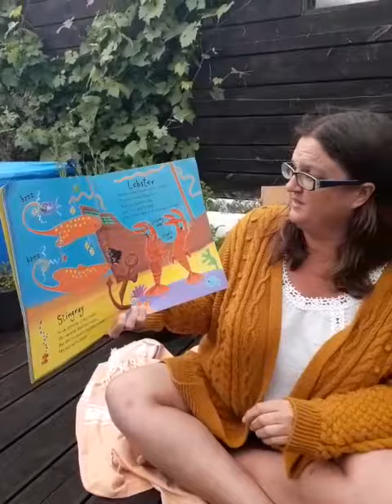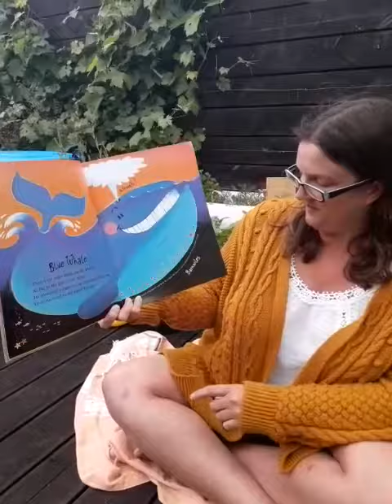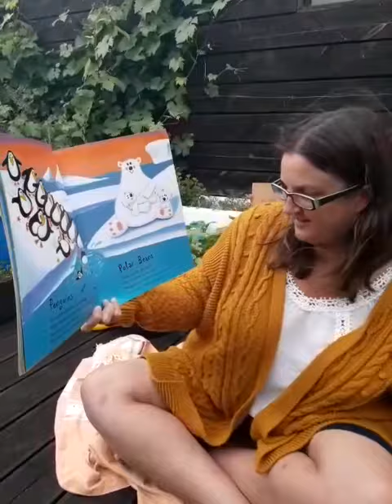Fabulous Friday 15